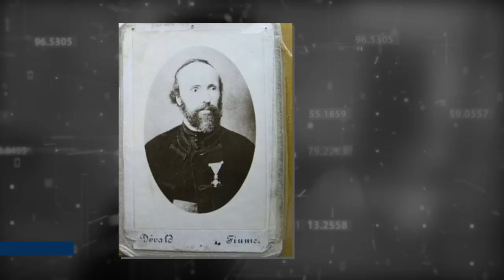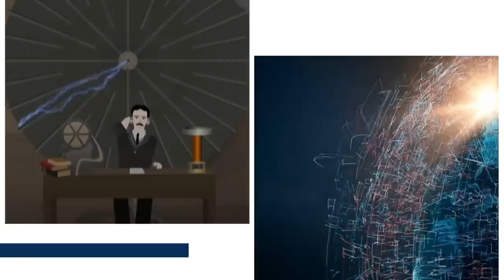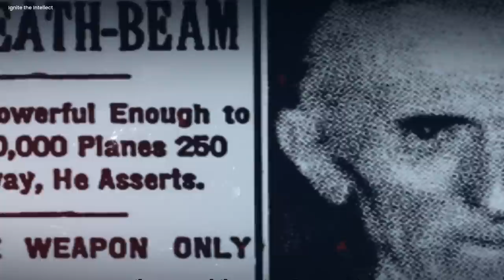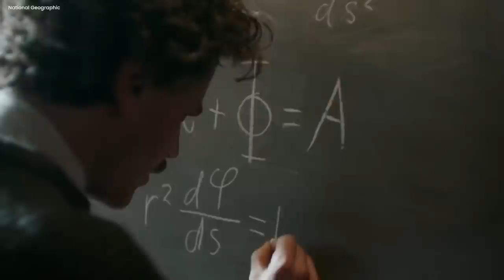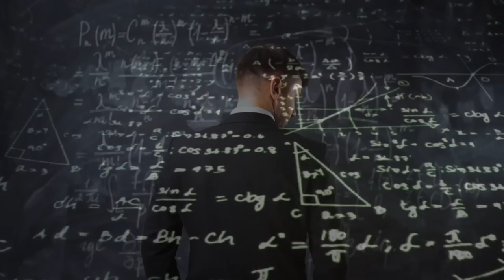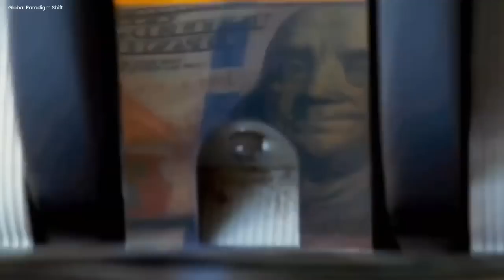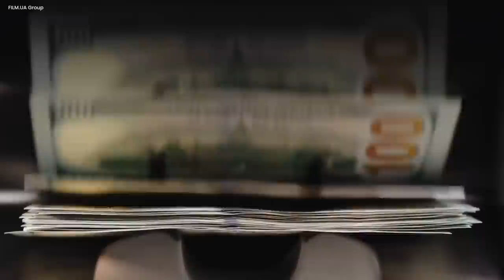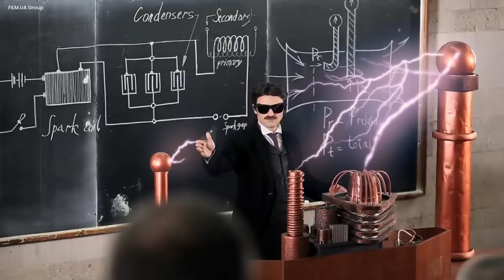Nikola Tesla Died 80 Years Ago, Now His Family Confirms The Rumors...